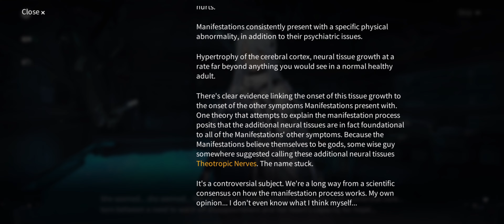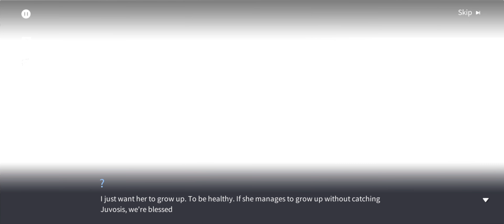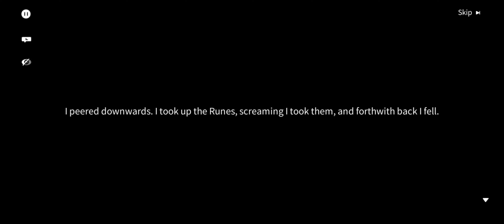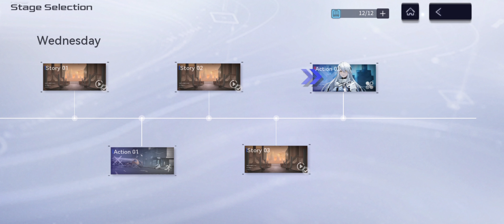EPISODE 108: LYFE RECALLS HER PAST MEMORIES... *** | Snowbreak: Containment Zone Gameplay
Hi guys, so in this video I will be playing Snowbreak: Containment Zone.